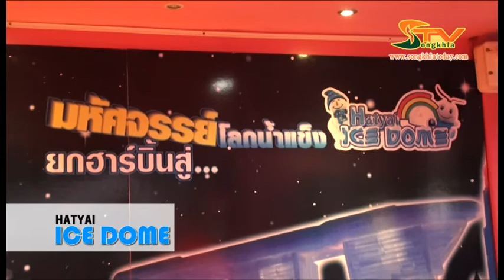แถลงข่าว หาดใหญ่ไอซ์โดม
เทศบาลนครหาดใหญ่ โดย ดร.ไพร พัฒโน นายกเทศมนตรีนครหาดใหญ่ เป็นประธานในการแถลงข่าว "เทศกาลหิมะ" Snow Festival@HATYAI ice dome เมื่อวันที่ 8 กรกฎาคม 2554 ณ ลานภายในหาดใหญ่ไอซ์โดม สวนสาธารณะเทศบาลนครหาดใหญ่

เทศบาลนครหาดใหญ่ ร่วมกับ การท่องเที่ยวแห่งประเทศไทย จัดเทศกาลสุดพิเศษ และปรากฎการณ์อันน่าประทับใจ สัมผัสกับบรรยากาศละอองหิมะโปรยปราย ภายใต้อุณหภูมิติดลบ 10 องศาเซลเซียล ครั้งแรกที่หาดใหญ่ ซึ่งเป็นปรากฎการณ์อันแปลกใหม่ที่หาจากที่ไหนไม่ได้ และมาพร้อมกับความสนุกสุดมันส์บนลานหิมะเมืองหาดใหญ่ แห่งแรกในภาคใต้กับเทศกาลหิมะ "Snow Festival @ Hatyai Ice Dome" ซึ่งภายในหาดใหญ่ไอซ์โดมจะมีความสนุกสนานแบบครบครัน อาทิ ลานสไลเดอร์ยักษ์ การปั้นหิมะหลากสไตล์ตามจินตนาการ มุมถ่ายภาพในบรรยากาศสุดโรแมนติก และตุ๊กตาสโนว์แมนสัญลักษณ์ของเมืองหิมะ พร้อมเหยียบย่ำบนพื้นหิมะที่ปกคลุมไปทั่วบริเวณในพื้นที่กว่า 900 ตารางเมตร และสัมผัสกับประติมากรรมโคมไฟน้ำแข็งแกะสลัก Hatyai Ice Dome สุดยอดประติมากรรมของโลก ในอุณหภูมิติดลบ 15 องศาเซลเซียส ซึ่งได้จัดแสดงอยู่อย่างต่อเนื่อง พร้อมสนุกสนานไปกับสไลเดอร์น้ำแข็งกับความเย็นแบบสุดขั้วอุโมงค์เกล็ดน้ำแข็ง บาร์น้ำแข็ง และผลงานประติมากรรมโคมไฟน้ำแข็งอันลือชื่อจากช่างจีนเมืองฮาร์บิ้น
                ดร.ไพร พัฒโน นายกเทศมนตรีนครหาดใหญ่ กล่าวว่า  "ปีนี้หาดใหญ่ไอซ์โดมสร้างจุดขายใหม่ให้นครหาดใหญ่ โดยนักท่องเที่ยวจะมีสถานที่ท่องเที่ยวแห่งใหม่ และทรงคุณค่าเกิดขึ้นอีกมากมาย ไม่ว่าจะเป็นหาดใหญ่ไอซ์โดม สโนว์โดม มีเทศกาลโคมไฟสีสันเมืองใต้ต่อเนื่องกันไปทุกๆ ปี โดยมีวัตถุประสงค์หลัก เป็นการกระตุ้นเศรษฐกิจจากการท่องเที่ยว รายได้จากการท่องเที่ยวโดยนักท่องเที่ยว จากประเทศมาเลเซียและสิงคโปร์"